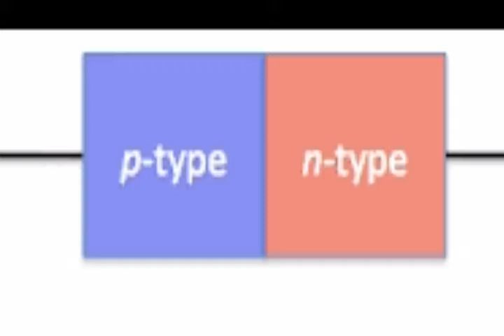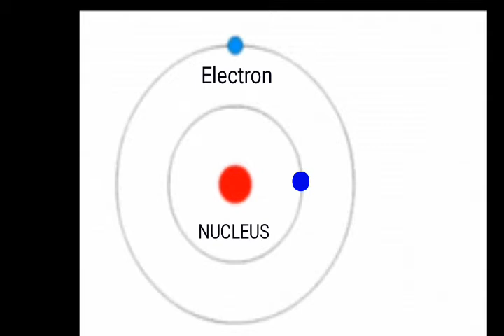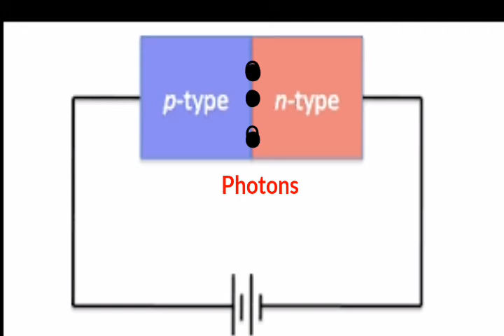How LED Emitting Light/Teach Different/science experiments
A light-emitting diode (LED) is a two-lead semiconductor light source. It is a p–n junction diode that emits light when activated. When a suitable current is applied to the leads, electrons are able to recombine with electron holes within the device, releasing energy in the form of photons.